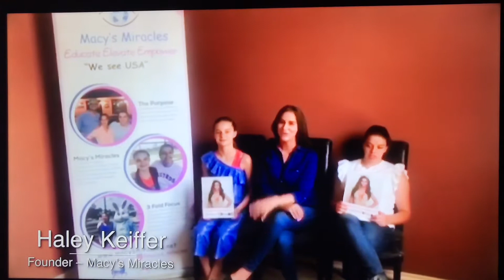Logan Lester Miss Texas USA 2018 send off Party to the Miss USA Pageant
Go Team Logan Lester !

We are showing our love and support and cheering on our Miss Texas USA, all the way to the Miss USA pageant !

Thank you Haley Keiffer of Macy's Miracles “We See USA. ”

It’s such an honor for Carl Ducena of OWN THE ROOM ENT and Tina Chandler of Normal To Be Fit®️ to be taking the trip to Shreveport Louisiana w/ our Amazing kiddos, showing them a once in a lifetime experience. 🙏🏼🏆👑🌟

Footage Courtesy of :

OWN THE ROOM ENTERTAINMENT.

Jennifer Logan,
Matt
Michael